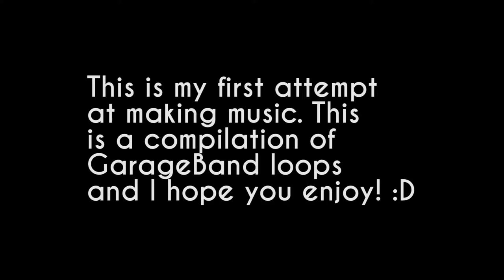Shneesh - Happy Times | LOOP #1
"Shneesh - Happy Times" is finally here!

This is my first song ever and I hope you all enjoyed it!

Info:
This is a part of the Loop album that I'm creating, consisting of songs that are compilations of GarageBand loops.
This entire song was made in 3 hours.

Thank you for listening, and I'm out!

(This song might be soon releasing on iTunes. Link will be here in the description!)